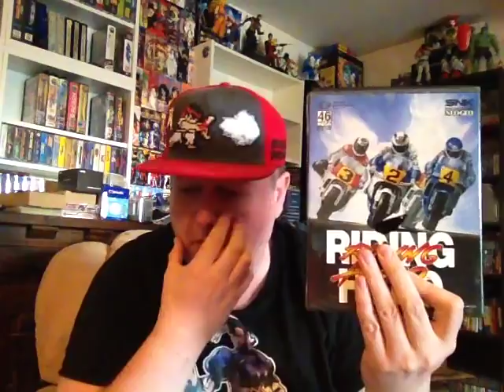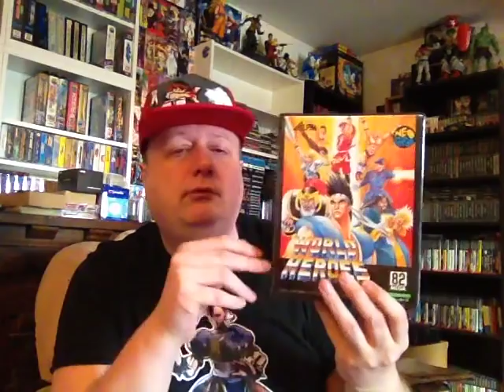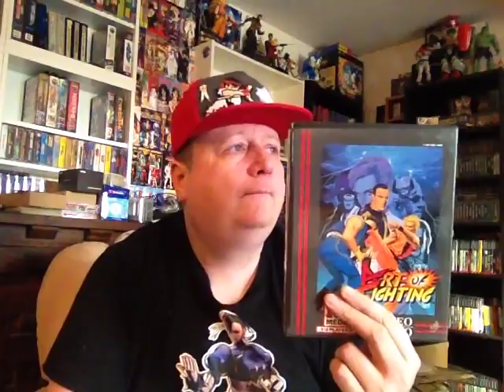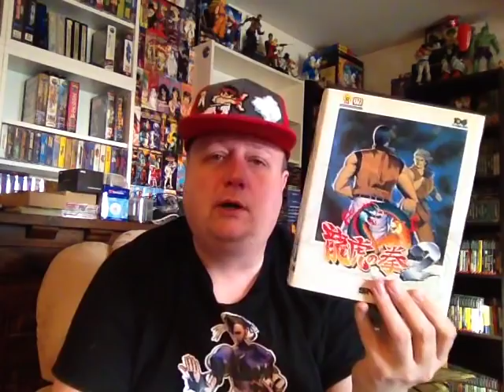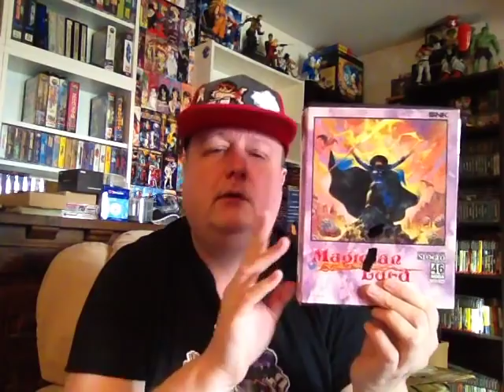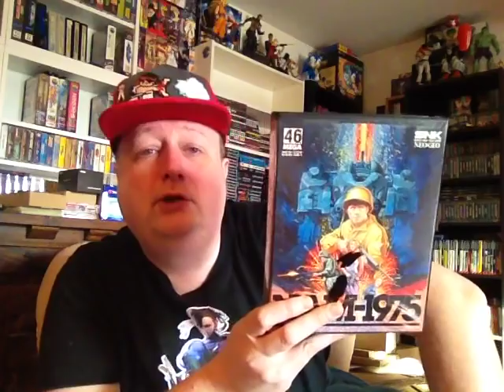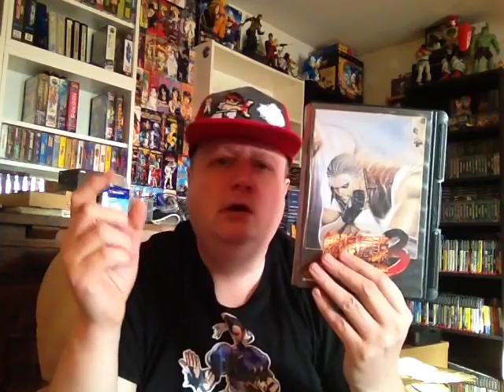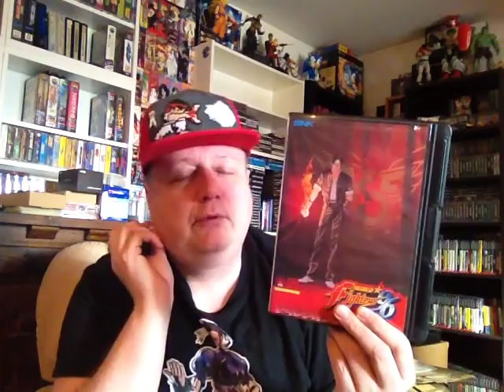Ma sélection de Jeux Neo Geo AES (Originaux) budget max 100€!!!